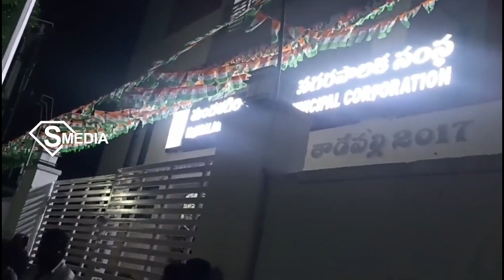Asha workers worry | ఆశా వర్కర్లు ఆందోళన